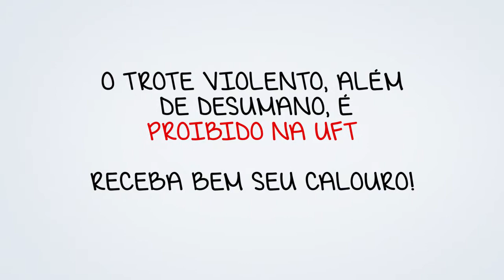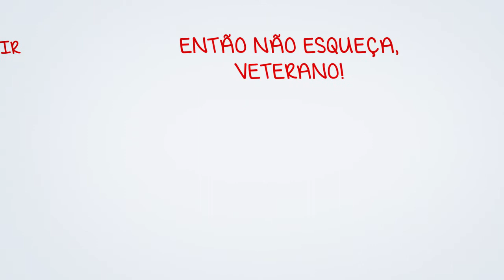Receba bem seu calouro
Universidade Federal do Tocantins - Diretoria de Comunicação

Produção e Edição: Caio Capela
Texto: Caio Capela e Taciano Gouveia
Orientação: Virgínia Magrin